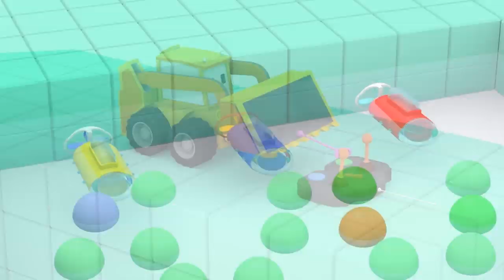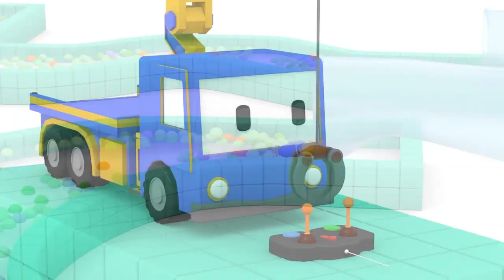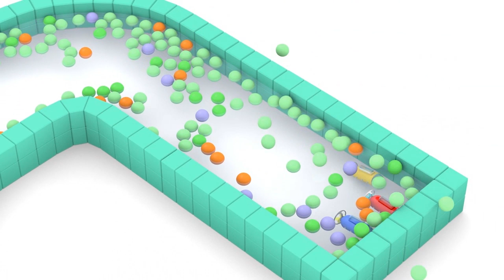Beach Party for New Year Eve - Learn with Tiny Trucks 👶 Educational Cartoon for Kids